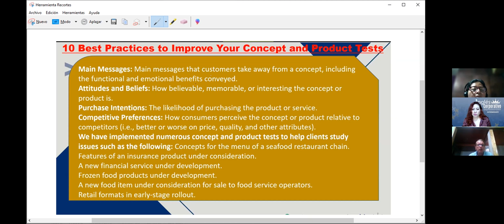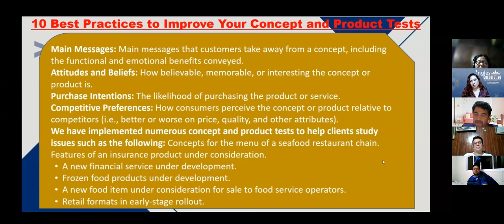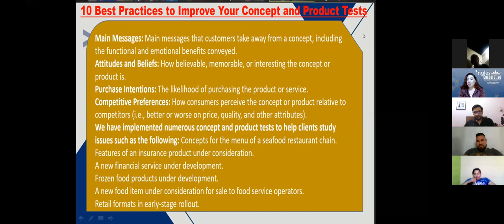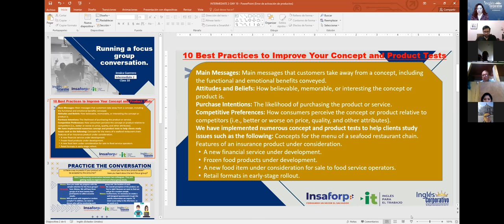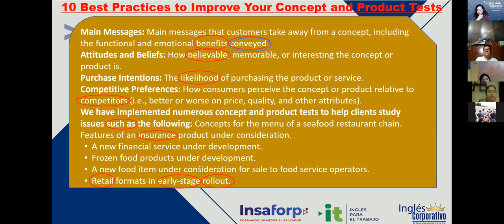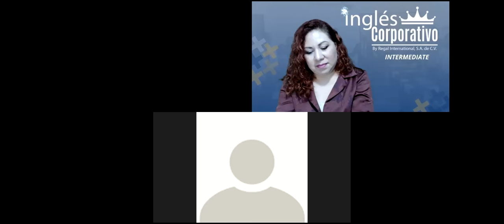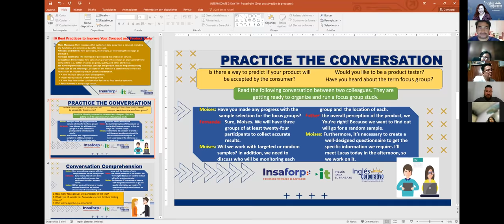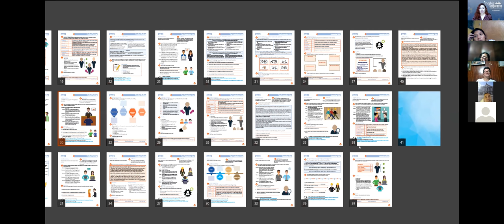Ingles Corporativo- Videoconferencia #10 Running a focus group conversation - Parte 2